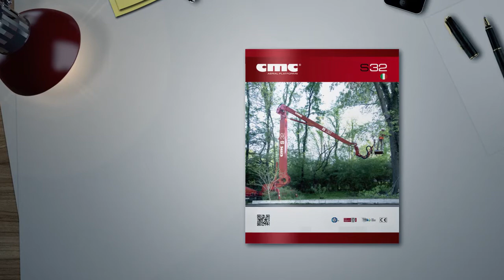CMC 105HD+ | CMC piattaforma semovente cingolata S32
[EN] New self-loading system for the 105HD+
[IT] Nuovo sistema di auto-caricamento su rimorchio per la piattaforma CMC S32